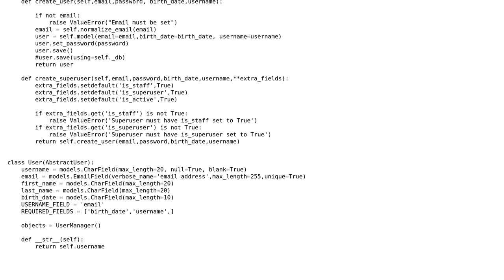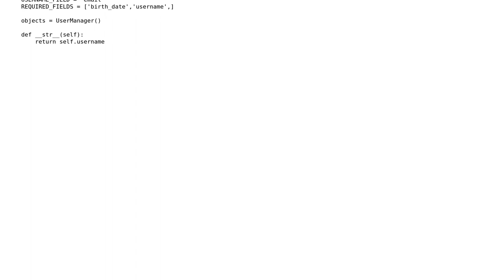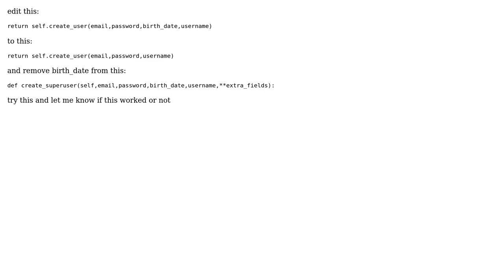Please enter the correct email address and password for a staff account. Note that both fields...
With thanks & praise to God, and with thanks to the many people who have made this project possible! | Content (except music & images) licensed under CC BY-SA | Music | Images & others | With thanks to user MohamadReza Sedaghat user Menna T-Allah Magdy and the Stack Exchange Network Trademarks are property of their respective owners. You are responsible for your own actions.